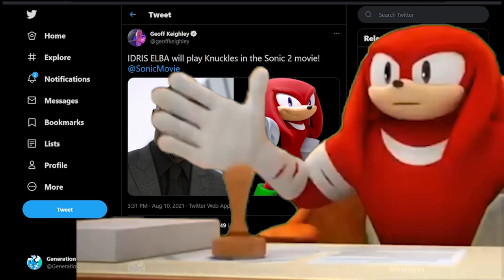Knuckles approves of Idris Elba as himself In the Sonic the Hedgehog 2 movie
made a small clip while making my thoughts video to Idris being casted as knuckles. Missed the chance to ever do this meme a while back, had to ressurect this meme with Knuckles be casted. Only thing we don't know is if he knows the way